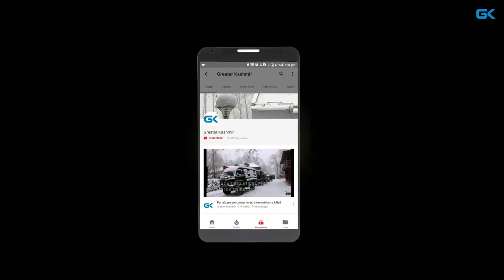Handwara killing: Mirwaiz says Kashmiris being targeted in a planned manner